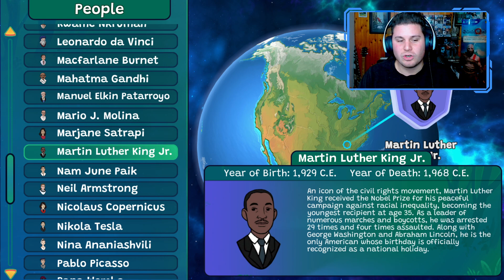PLANET QUIZ: LEARN & DISCOVER | ALLA SCOPERTA DEL MONDO [PROVA E FUGGI]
Oggi andiamo alla scoperta di un titolo che si basa sulla cultura: Planet Quiz: Learn & Discover.